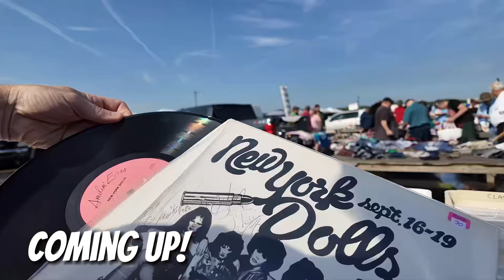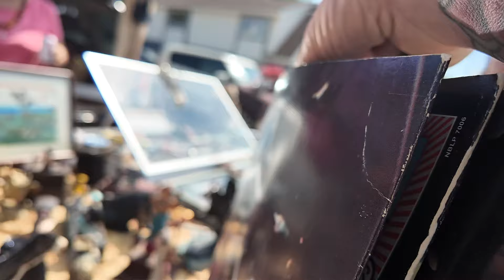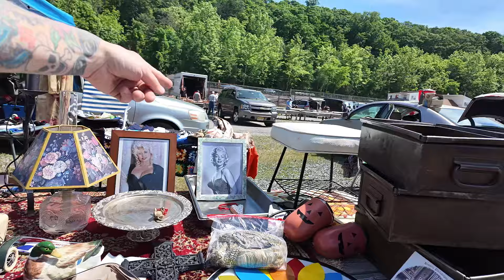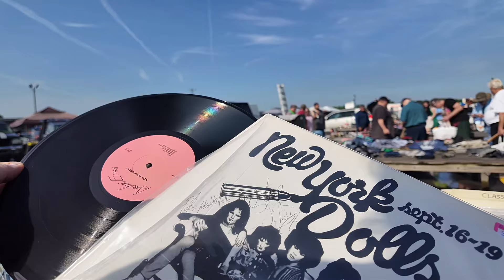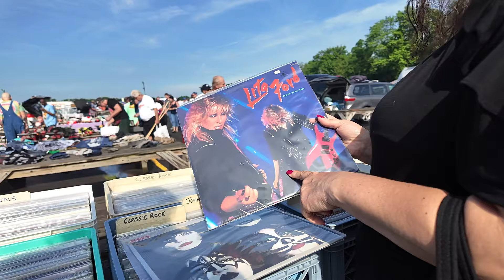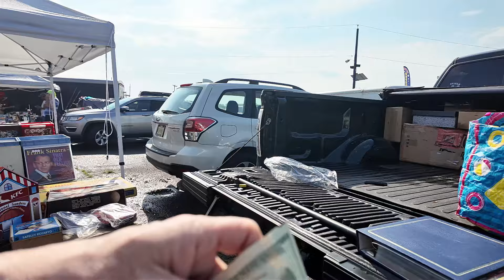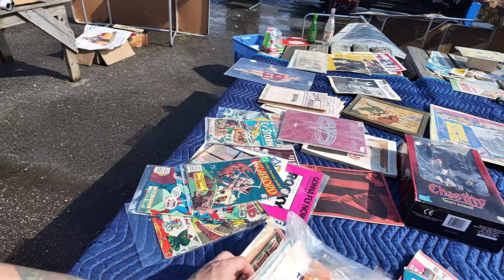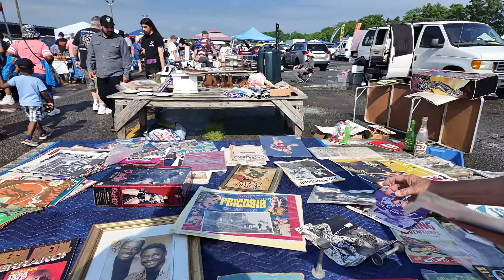Rain at the Flea Market: Bargains Galore After the Downpour!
In this episode, I Braved the Rain at the Flea Market and Uncovered Bargains Galore After the Downpour!

I LOVE buying, selling, and collecting Vintage Toys, Cool Antiques, and Rock 'n' Roll Stuff. I hunt for them at Yard Sales, Flea Markets, eBay, Antique Shops, and Facebook Marketplace. It's my Passion!